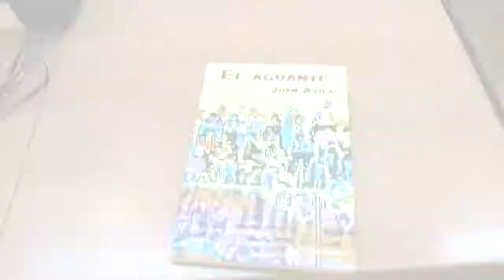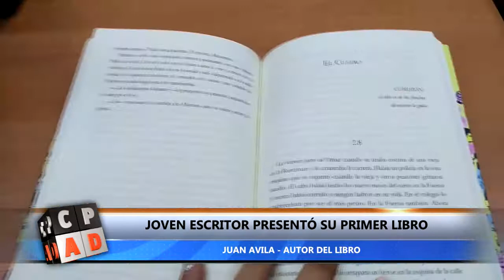JOVEN ESCRITOR PRESENTÓ SU PRIMER LIBRO